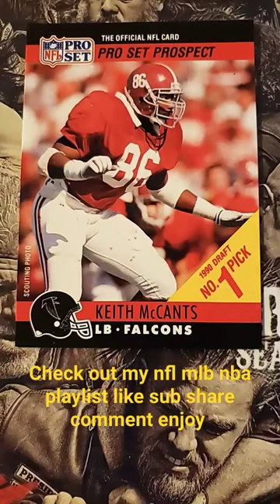Keith McCants RC 669 NFL 115